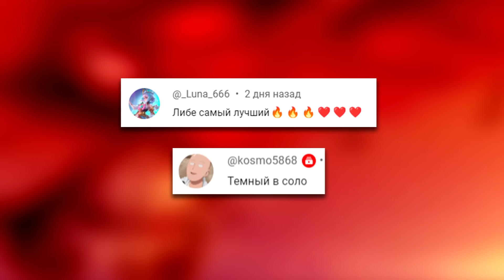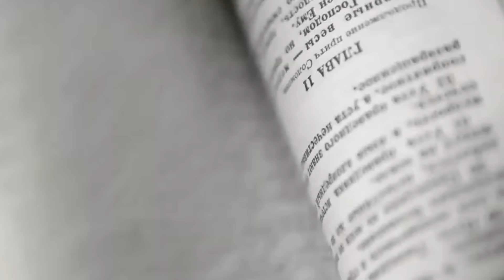Юно Гринбериал, тот кто ломает реальность! Сила уникальнее антимагии👀 Чёрный клевер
Интро 《 Lit Lords  MIXTAPE #1  таймкод 08:37 》
Конечная заставка 《  НЕ СУЩЕСТВУЕТ, СОБИРАЛ НА СУПЕРКЛЕЙ  》
Ссылки на сбор для цветной 369 главы Чёрного клевера❤

◉!spoiler!◉!spoiler!◉!spoiler◉!spoiler!◉!spoiler!◉!spoiler!◉!spoiler!◉

Все дьяволы в Чёрном клевере, как Юно смог так быстро стать сильнее,  Чёрный клевер 370 глава, Чёрный клевер 2 сезон, Истинная магия Асты, вторая магия Асты, Юно круче антимагии, Новый демонический меч Асты, Аста против Люциуса, Чёрный клевер перенос в другой журнал, Аста официально вернулся, У Асты теперь есть своя магия,Аста пробудил магию Личиты,Люциус узнал что Аста жив,Аста официально возвращается!!,Люциус боится Асту,Новая глава чёррный клевер,Когда второй сезон Чёрного клевера,Чёрный клевер глава 370 дата выхода, Истинная сила техники КИ,Чёрный клевер глава 369,Black clover chapter 369